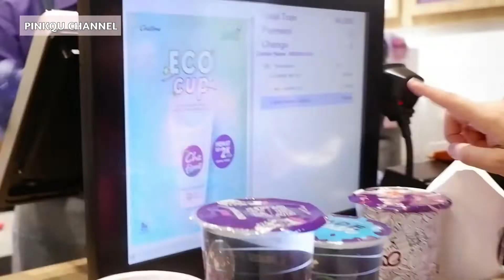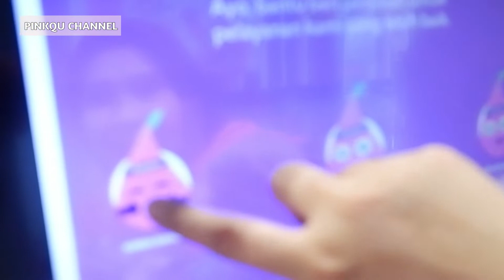BELI CHATIME PROMO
Beli minum chatime promo di cimanggis square , minuman yang seger banget dan enak Pelepas Dahaga.